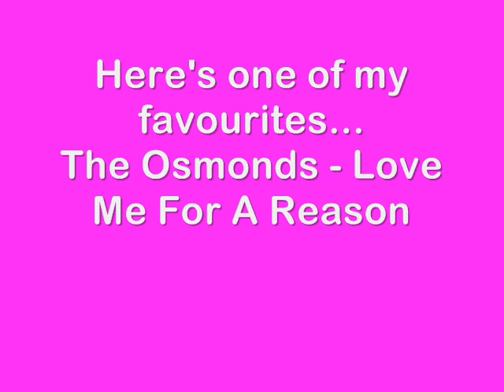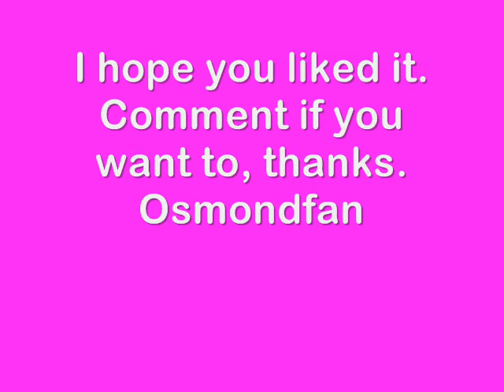The Osmonds - Love Me For A Reason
Here's one of my favourite Osmond songs "Love Me For A Reason" with pictures of the wonderful group.